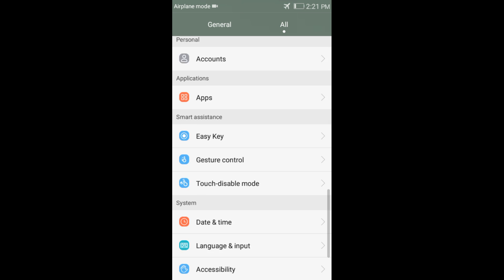How to fix parse error there was a problem parsing the package on Android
In this video,we  fix parse error there is a problem parsing the package while installing android application on android devices.
This error can occur when installing popular apps and games like pokemon go, minecraft, kodi.
Allow installation from unknown sources option or re-downloading the apk file can in most cases resolve the problem.